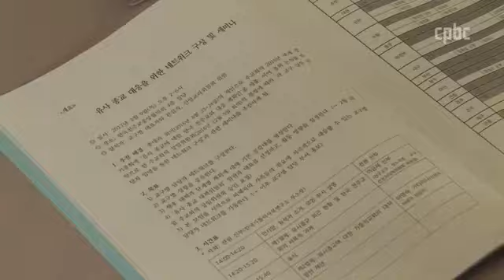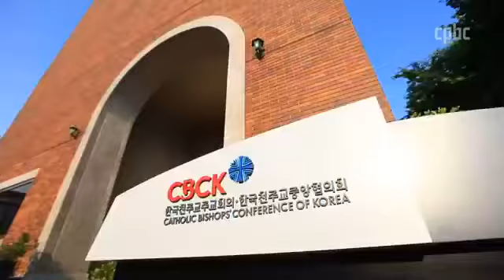알기 쉬운 동영상 교리 만든다... 주교회의 상임위 결과